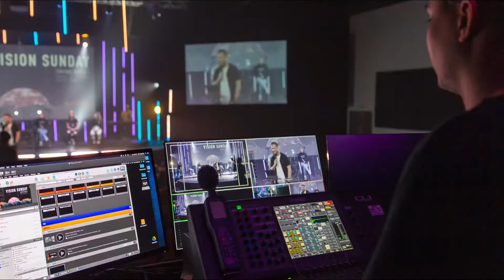Vision Sunday 2022: You’re invited!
You’re invited to join us for VISION SUNDAY as we “Look Again”; a moment around the vision and heart of our house that will propel us into a powerful 2022. ⚡️
• Sunday 30rd January
• 8.30 & 10.30am CAT
• on-campus & online